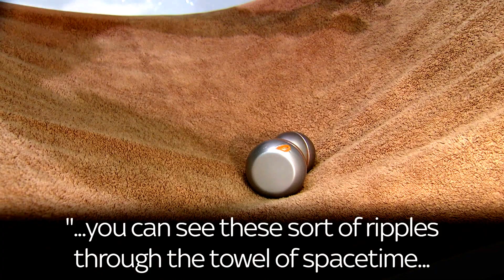Gravitational Ripples Explained (With A Bath Towel)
Sky's Tom Cheshire explains what gravitational waves are & what they mean using a bath towel, a bottle of cologne and a tub of hair gel

and download our apps